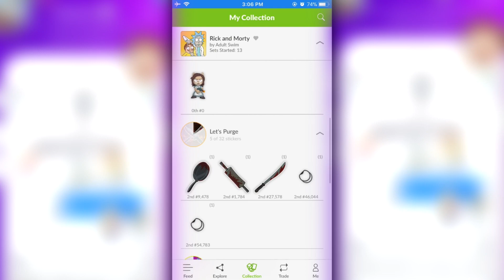Rick And Morty Sing Closer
Rick And Morty Singing Closer | YouTuber Dubs

Hey Guys! I Hope You Liked RIck And Morty Sing Closer

Let Me Know Which Video You Want Me To Make Next!

THAT'S THE END OF THE VIDEO! DID YOU GET SCHWIFTY WHILE WATCHING THE VIDEO? SEE YOU SOON!! WUBBA LUBBA DUB DUB!!